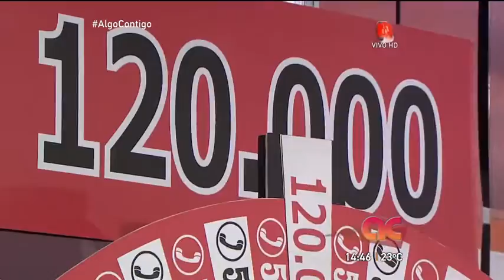Algo Contigo - "El Divorciador" 27 de Enero de 2017